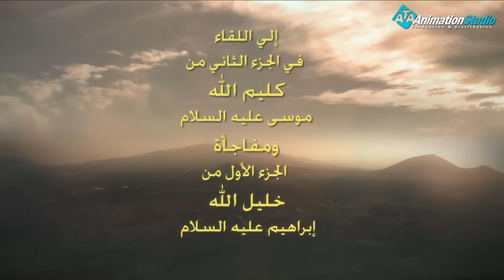حصريا ولاول مرة قصة معجزة شق البحر " موسى عليه السلام " ... وكيف حدثت